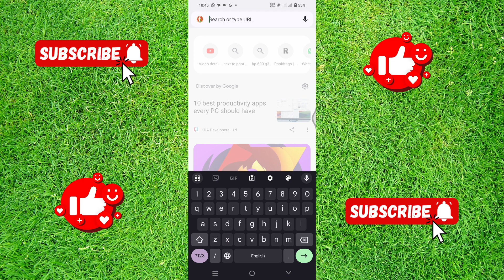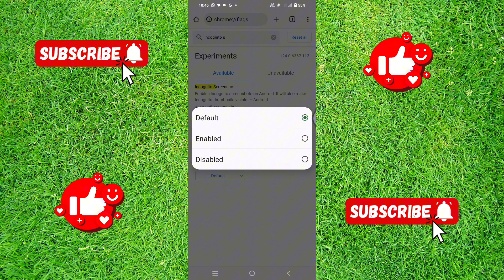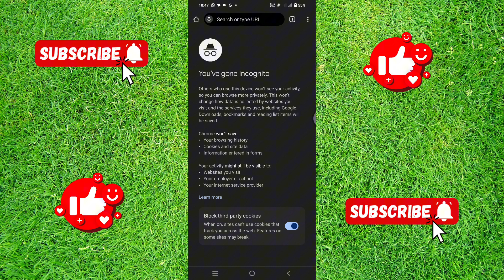How to take Screenshot in Incognito Mode Chrome Browser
in this video I show about how to take screenshot in incognito mode or how to take screenshot in incognito mode chrome